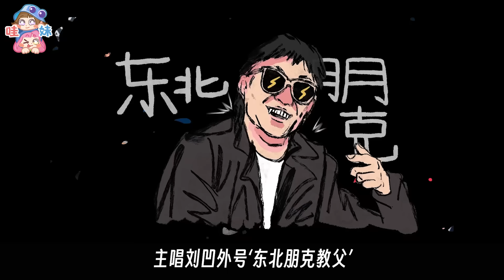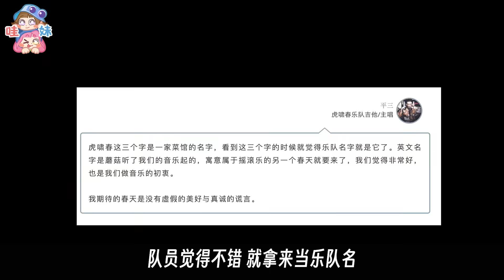樂夏3強勢回歸，又發現了好多寶藏樂隊啊！《樂夏3》安利【哇妹】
人真的不能沒有音樂！
喜中帶淚，大愛一個個鮮活而又富有個性的樂隊人~
優秀的樂隊永遠值得被更多人知道！